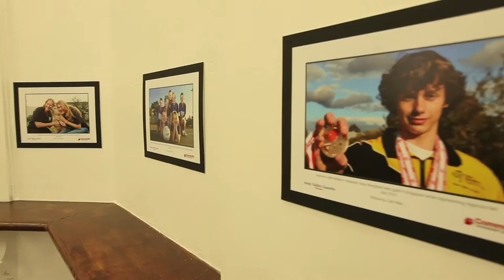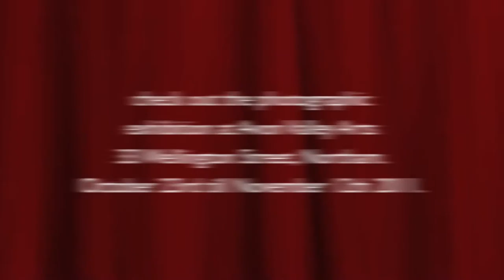"Through a dusty lens" photographic exhibition opening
Carli Allen opens the 'Through a dusty lens' photographic exhibition at Avon Valley Arts.  The exhibition features photographic work by Carli Allen, Joel Kelly and Matthew Poon.

Exhibition runs from October 23rd till November 12th 2011.

Avon Valley Arts
33 Wellington Street, Northam